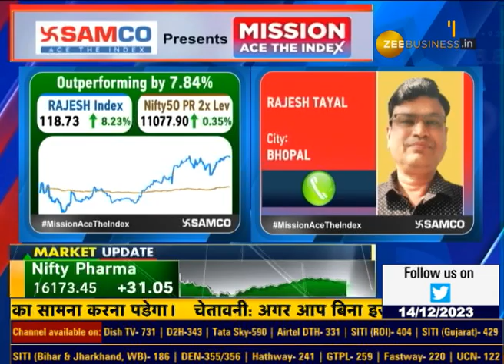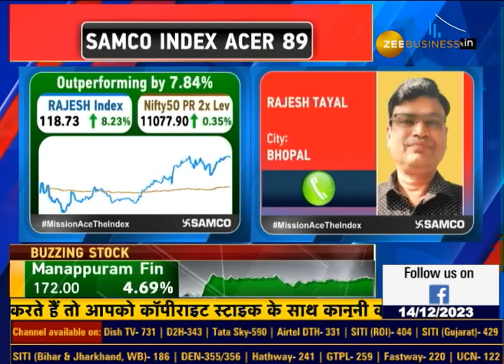SAMCO: Weekly INDEX ACER 89